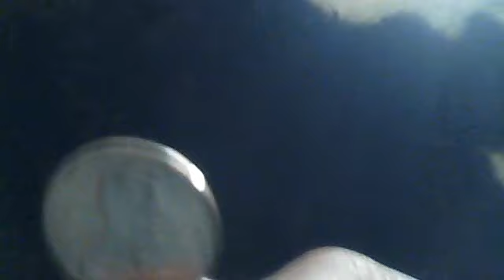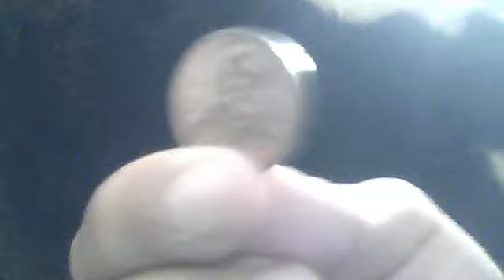a penny singing cooler then me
MrJerkin105's webcam video September 18, 2011 11:00 AM